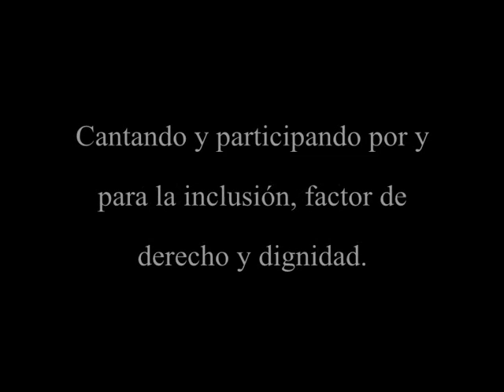Todos hacemos música - Adolescentes con síndrome de Down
Adolescentes con síndrome de Down que asisten a actividades de la Asociación Síndrome de Down de la República Argentina - ASDRA - realizan juntos una canción.